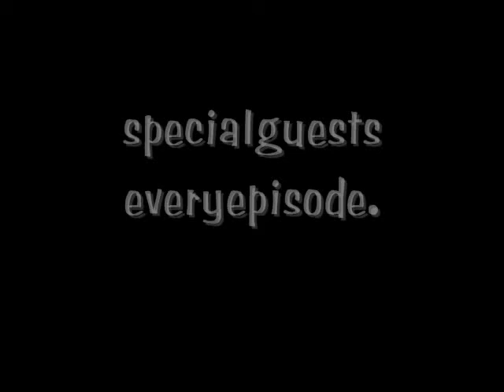The Birdhouse Reality Series Promo Video